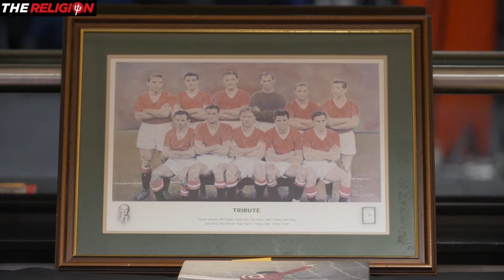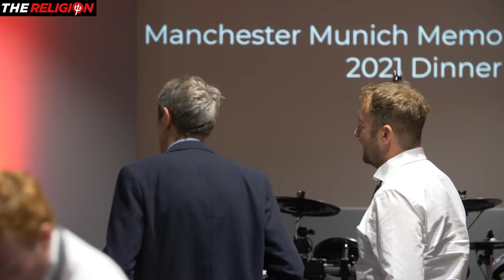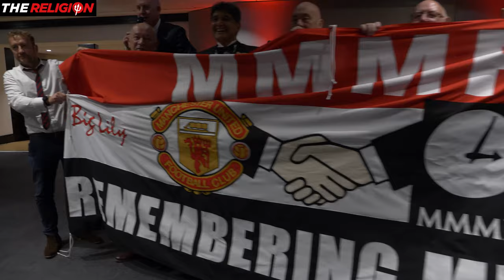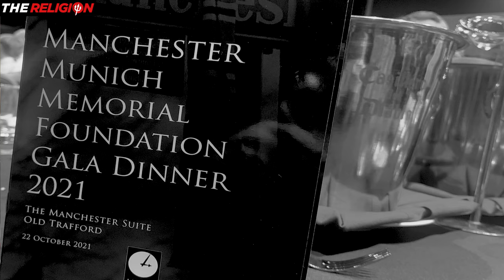Man Utd greenlight for Jimmy Murphy statute celebrated at MMMF Gala Dinner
When fans and former players united in the campaign to get a Jimmy Murphy statue at Old Trafford it proved an irresistible force. It was fitting that MMMF chairman Pat Burns paid tribute to that success when the Foundation celebrated with a Gala Dinner attended by members of the Murphy family.